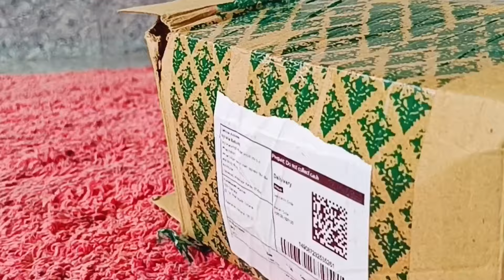Meesho haul ഒരു അടിപൊളി സാധനം എത്തിപ്പോയി😱 മക്കളേ വീഡിയോ കാണാൻ മറക്കരുത്